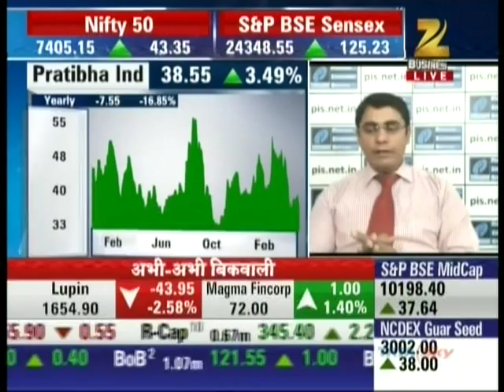Ashish Kelkar, CEO - Technical Analyst, Precision Investment Services on ZEE Business 4th Feb 2016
Ashish Kelkar, Technical Analyst & Master Trainer, Precision Investment Services giving his view on Pratibha Industries.